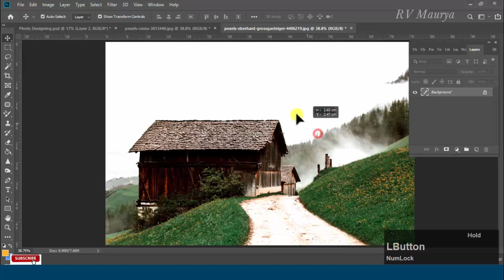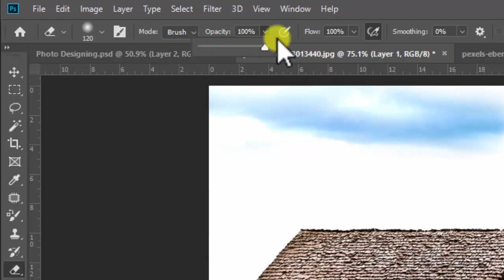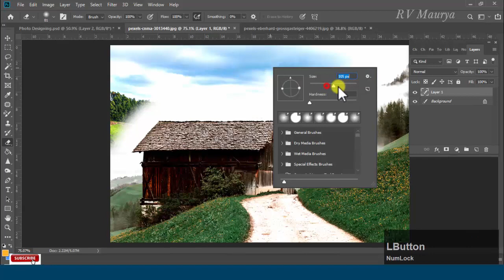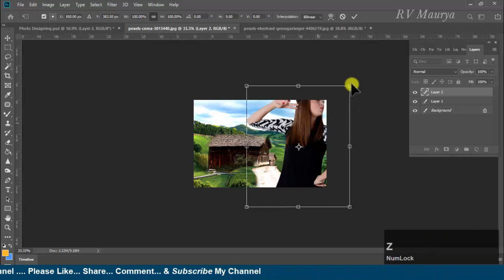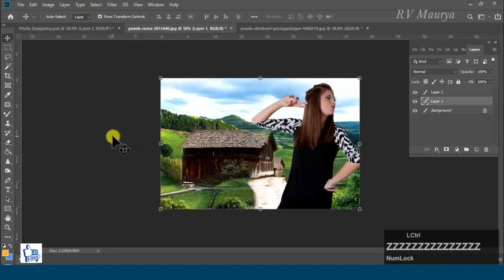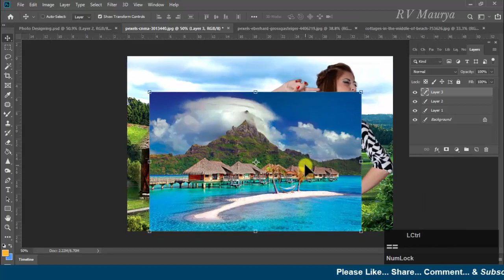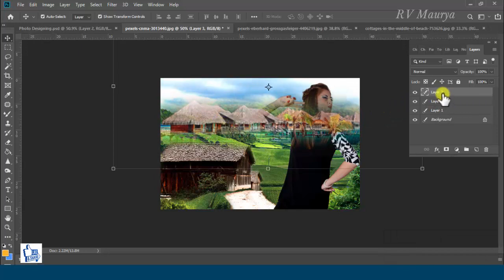#12 | How to Eraser Tool in Photoshop | फोटो या बैकग्राउंड को मिक्स करें?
Learn Coreldraw step by step in hindi | Basic corel draw & Photoshop lessons in hindi for students, graphic designers, trainers, DTP Operators Learn at home.

photoshop Eraser is basically a brush which erases pixels as you drag it across the image. Pixels are erased to transparency, or the background color if the layer is locked.
फ़ोटोशॉप इरेज़र मूल रूप से एक ब्रश है जो पिक्सेल को मिटा देता है जैसा कि आप इसे छवि के पार खींचते हैं। यदि परत बंद है तो पारदर्शिता, या पृष्ठभूमि रंग के लिए पिक्सेल मिटा दिए जाते हैं।